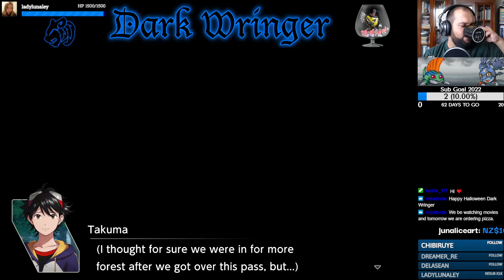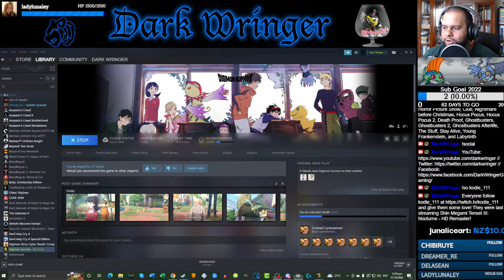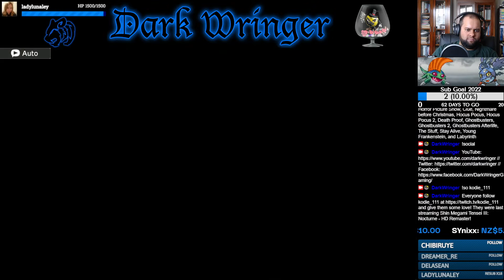"The Original Baby Squad" (Moral) w/Dmitri - Part 32 - Digimon Survive [Let's Stream]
Takuma and co arrive at the amusement park in search of Miu, but find some very tiny obstacles in their way.

- KnockOutWizard_